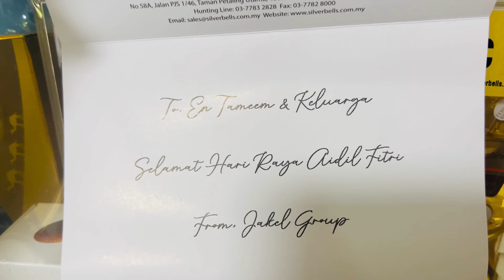EID SHOPPING VLOG | DIML | ஈசியா சஹர்க்கு இப்படி செஞ்சிடுங்க | Prawn Roast | Fish Gravy | FF Fusion